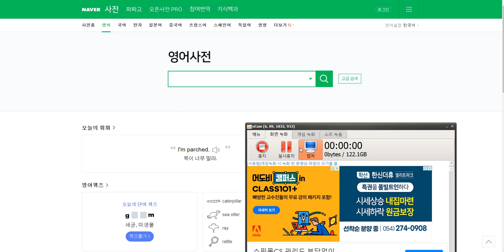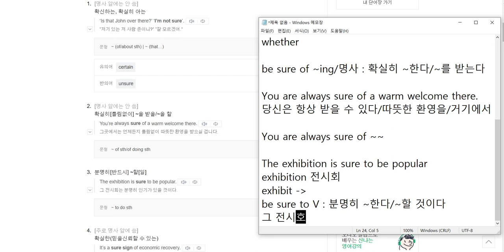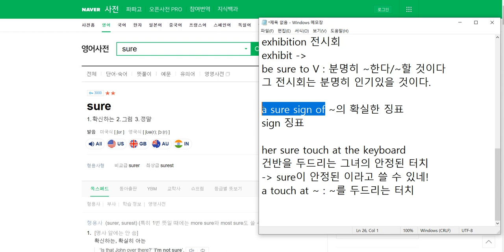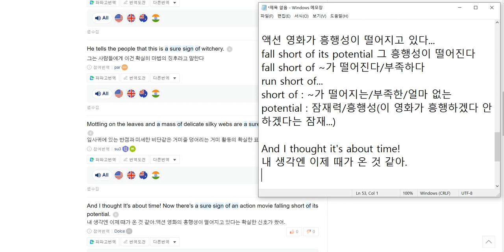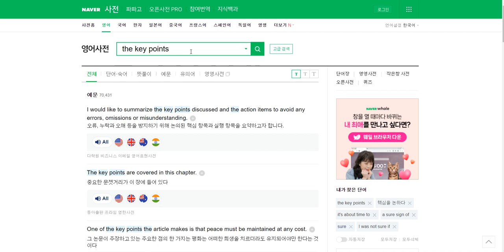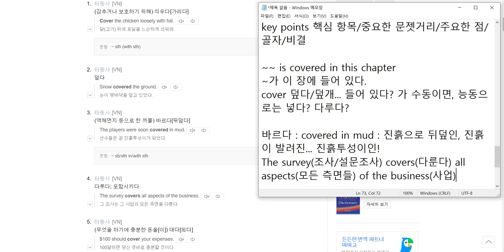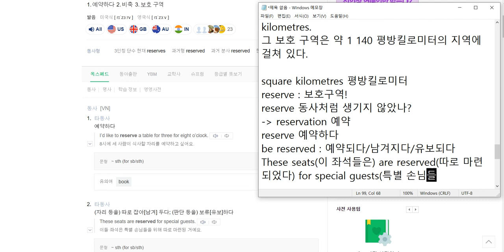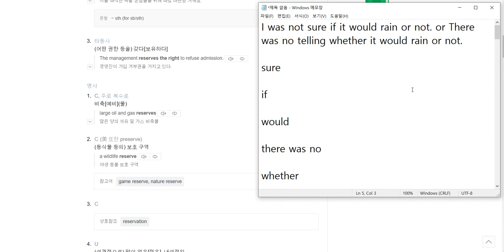[영어공부] 네이버 어학사전 + 윈도우 메모장만으로 영어공부 뽀개는 법!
첫술에 배가 부를 순 없고, 그렇다고 또 포기하고, 또 영어공부 안하면 그만큼 세월이 아깝고...
매일 매일 조금씩 조금씩 나아간다고 생각하면서 공부해야 영어를 그래도 어느정도 잘할 수 있는 미래와 가까워지는 겁니다.